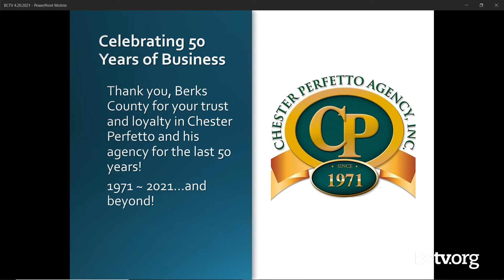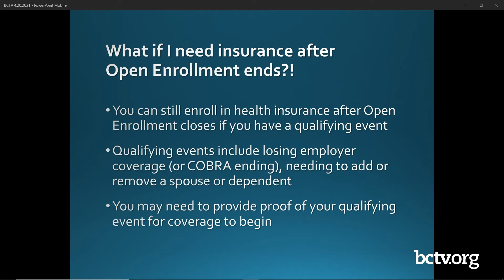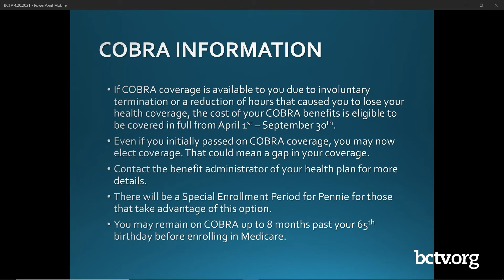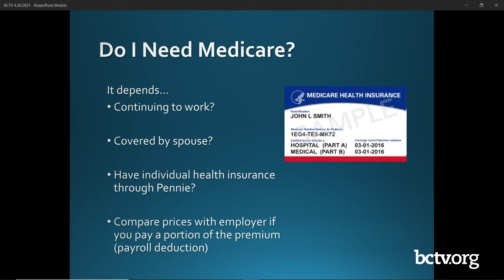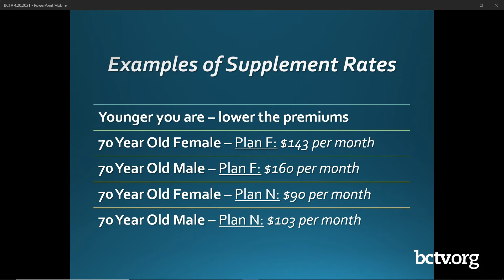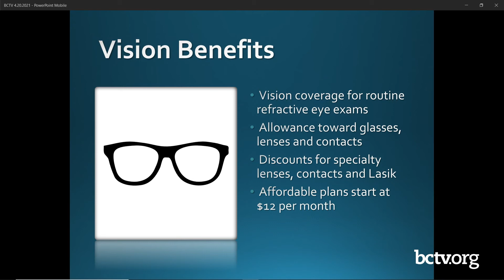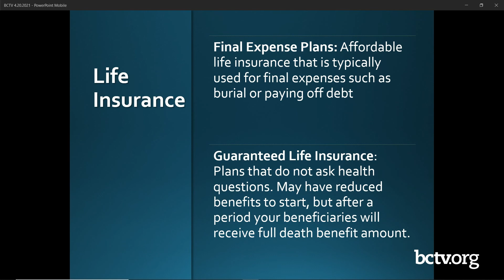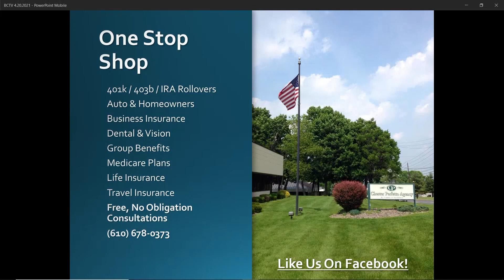Health Insurance and Medicare 4-20-21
Host Jessica Walb and Jennifer Burton inform viewers on updates to health insurance and Medicare as of April 2021 on All About Insurance.